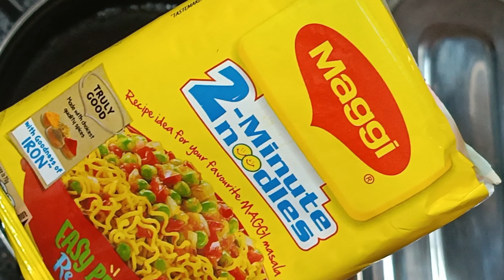how to make Simple Cheesy maggie in 2 minits